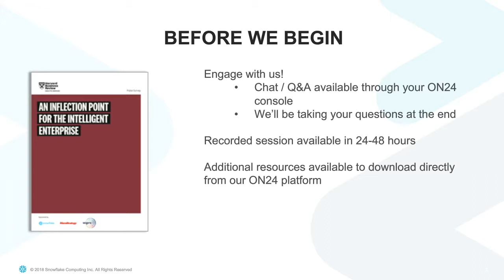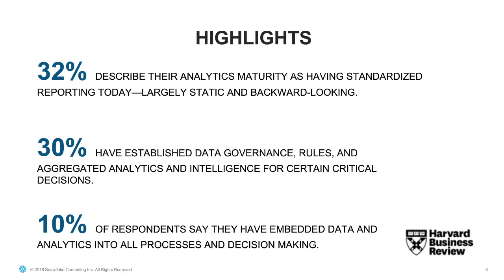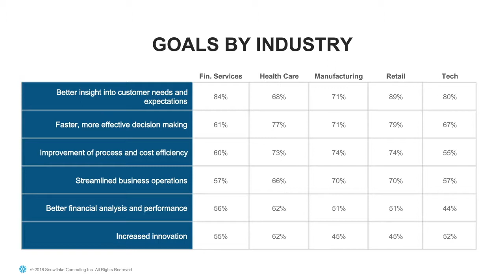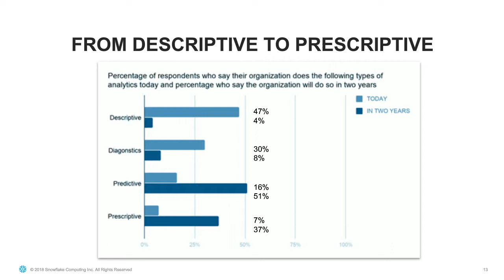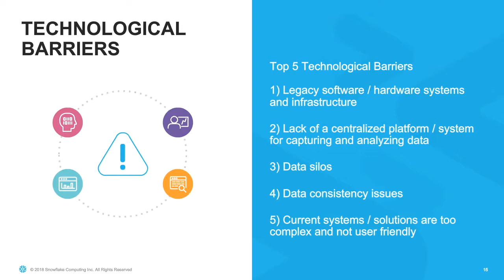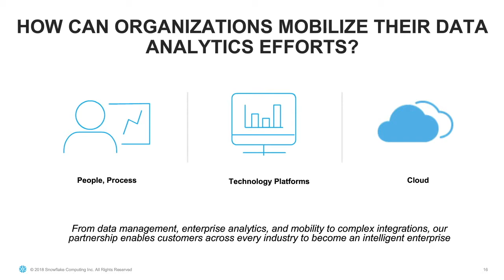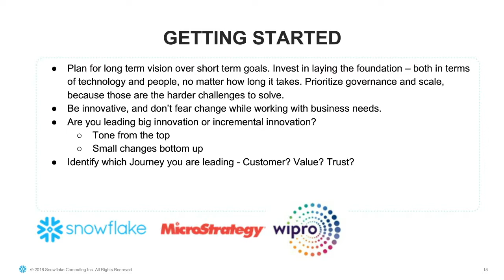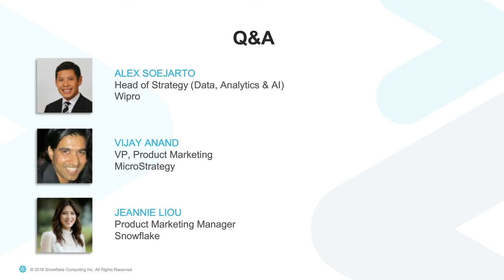Webinar: An Inflection Point for the Intelligent Enterprise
Key findings from a new Harvard Business Review survey reveal the huge gaps between what organizations want from their data analytics and what they actually get. Join survey sponsors Snowflake, MicroStrategy and Wipro for a live discussion about the survey findings, “An Inflection Point for the Intelligent Enterprise”.

You will learn how to:

• Benchmark your progress in implementing capabilities critical to the data-driven enterprise.
• Overcome the barriers that can stall transformation efforts.
• Implement key actions that will give you an edge in a hyper-competitive environment.